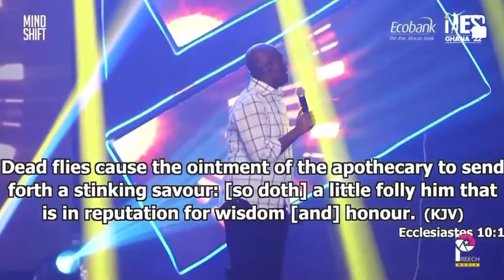Tie😳 2024 - MESSAGE TO ALL YOUTHS🤔 Prophet Kofi Oduro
Powerful Message and deep must listened From prophet Kofi Oduro
Alabaster International Ministry
iYES 2022

and will DELETE/REMOVE the video as soon as possible